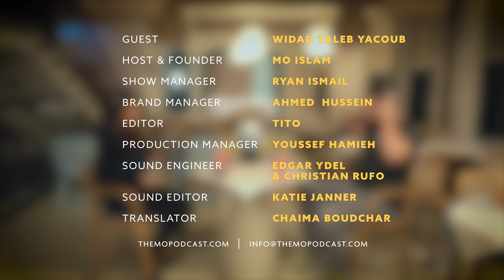A Refugee Turned Journalist, My Battle with PTSD & Surviving the Beirut Port Blast | Widad Taleb 97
Widad Taleb is a Lebanese journalist and a political activist. Today, she lives in Dubai with her husband and works as a Senior Reporter for CNN Business Arabic. She became interested in journalism while living in Lebanon and documenting political turmoil on Instagram. She witnessed gruesome horror on August ,4 2020, during the Beirut explosion, prompting her to start over in Saudi. Before that, her family tried to gain German citizenship. Tricked by a family friend into asylum, they lost everything and endured six months in a refugee camp with limited funds and no means to return home. This, coupled with the Beirut blast, led to her developing PTSD. Widad loves her family and advocates for social awareness, particularly for children, in politically unstable regions.

وداد طالب يعقوب صحفية وناشطة سياسية لبنانية تعيش حاليًا في دبي مع زوجها الجديد وتعمل كمراسلة بارزة لقناة سي إن إن "CNN" الاقتصادية العربية أصبحت مهتمة بالصحافة عندما كانت تعيش في لبنان وكانت توثق الاضطرابات السياسية على إنستغرام
كما أنها شهدت مرارة وشناعة الأحداث في 4 أغسطس 2020 أثناء انفجار بيروت، مما دفعها للبدء من جديد في السعودية
وقبل ذلك، حاولت عائلتها الحصول على الجنسية الألمانية بعد أن تم خداعهم من قبل أحد أصدقاء العائلة وطلبوا اللجوء، وفقدوا كل شيء وتحملوا ستة أشهر في مخيم للاجئين بأموال محدودة وبدون وسيلة للعودة إلى ديارهم وقد أدى هذا، إلى جانب انفجار بيروت، إلى إصابتها باضطراب ما بعد الصدمة وداد تحب عائلتها وتناصر الوعي الاجتماعي، خاصة للأطفال في المناطق غير المستقرة سياسيا.

0:00 Introduction
3:06 Early life
10:05 August 4 Beirut blast
19:55 Journalism
30:01 Starting over in Saudi
34:30 Arab News and CNN
36:34 Happiness, positivity, faith, antidepressants
49:01 Becoming a German refugee
1:00:36 Displacement trauma
1:08:18 Brother
1:14:00 Life views and misconceptions
1:22:00 Husband and family life
1:29:45 Message to younger self, school system, future goals
1:38:40 Closing words

Powered by:
Pizza Hut Jeddah

Credits
Widad Taleb Yacoub | Guest
Tito | Editor
Youssef Hamieh | Production Manager
Katie Janner | Show notes and Sound Editor